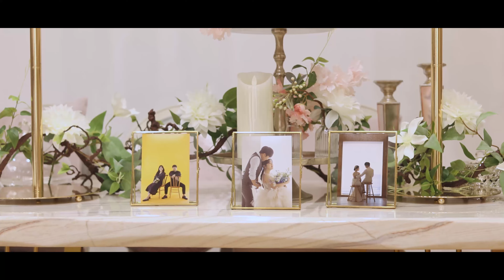울산 시티컨벤션 라움포레홀 웨딩영상촬영 전체스케치본(4K_UHD)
조금 더 아름다운 결혼식으로 만들어 드립니다.
울산 시티컨벤션 라움포레홀에서 촬영된 웨딩영상촬영
스냅506 메인영상 전체스케치본입니다.

을산에서 진행된 웨딩 시네마틱 동영상입니다.
4K 동영상촬영 및 제작 / 웨딩홀 본식 실내촬영 /
Cinematic wedding video, wedding movie.

울산 본식DVD 촬영 스냅506